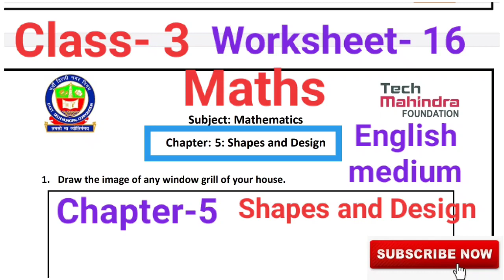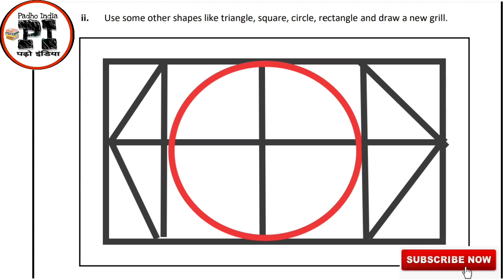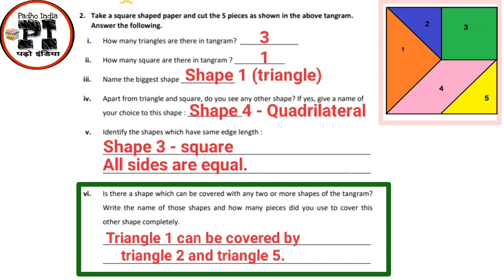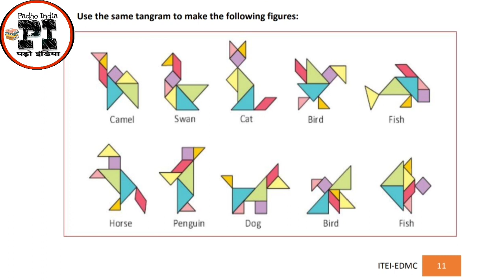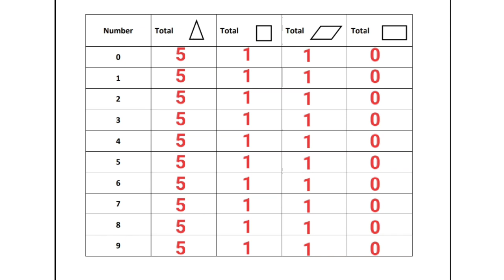EDMC Class 3 Maths Worksheet 16 (English Medium) Chapter 5 Shapes and Design